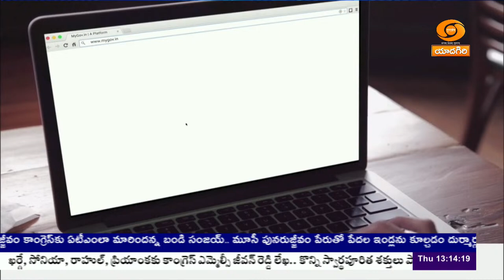Mann Ki Baat | ఈ నెల 27 న మన్ కీ బాత్ కార్యక్రమం | 🟥 DD News Telangana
ప్రధానమంత్రి నరేంద్ర మోదీ ప్రతీ నెల చివరి ఆదివారం తన మనసులోని భావాలను ప్రజలతో పంచుకునే మన్ కీ బాత్ కార్యక్రమం ఈనెల 27 తేదీన ఉదయం 11 గంటలకు ప్రసారం కానుంది. ఆల్ ఇండియా రేడియా, దూరదర్శన్ యాదగిరి, సప్తగిరిలో 11 గంటలకు మన్ కీ బాత్ ప్రత్యక్ష ప్రసారం ఉంటుంది. వెంటనే దూరదర్శన్ యాదగిరిలో మన్ కీ బాత్ తెలుగు అనువాదం ప్రసారమౌతుంది.